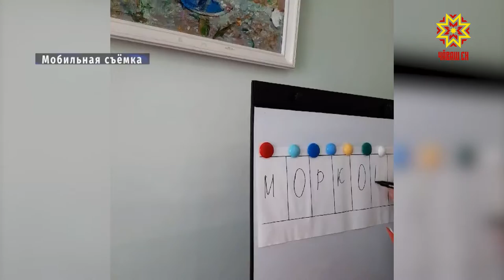Жизнь пенсионеров в стационаре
Почти месяц - с 20 апреля - воспитанники детских домов, интернатов, постояльцы социальных центров живут в полной изоляции. Вместе с ними круглосуточно находятся и сотрудники этих учреждений, они перешли на вахтовый метод по две недели.